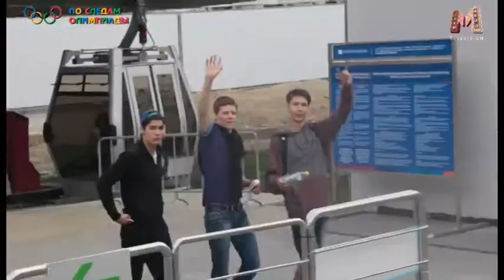Фитнес тур в Сочи серия 4 часть2